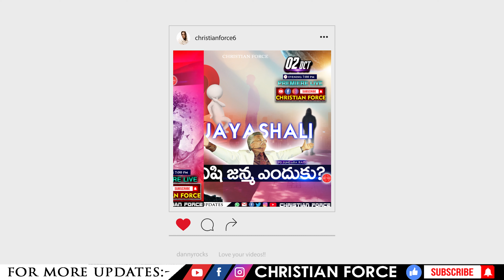వంశోద్దారకులు కుమారులా?కుమార్తెలా?| BOUI || Lazarus Prasanna Babu | Messages || CHRISTIAN FORCE